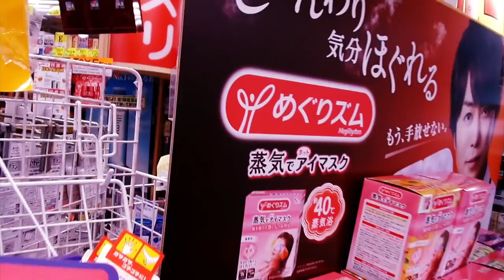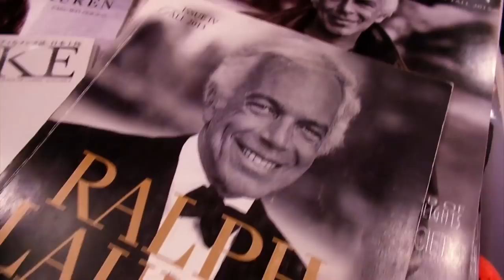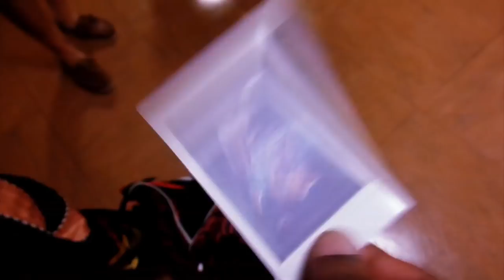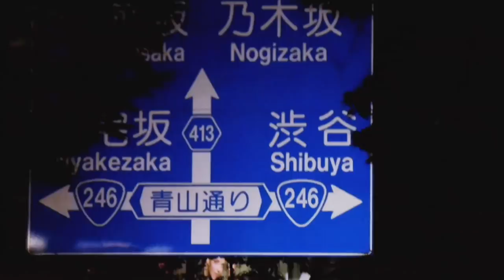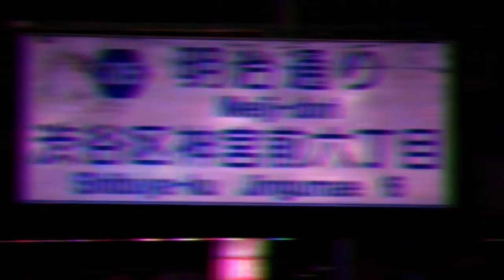JAPAN STYLE by THIRSTIN HOWL THE 3RD feat DAK-LO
FILMED ENTIRELY IN JAPAN..THIRSTIN HOWL SHOWS YOU THE GLOBALIZATION OF THE LOLIFE CULTURE  AND POLO COLLECTORS IN JAPAN.FEATURING THE POLO KING OF JAPAN DAK-LO.. PRODUCED, DIRECTED AND EDITED BY THIRSTIN HOWL THE 3RD..SHOT BY SANCHEETO AND VISUAL EFFECTS BY BOX LO..MUSIC PRODUCED BY YOUNG LO..